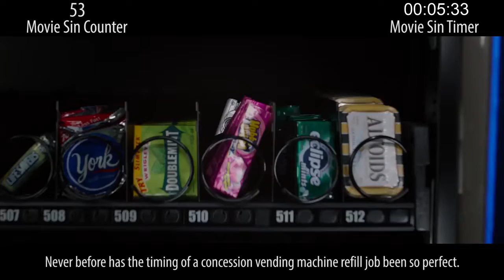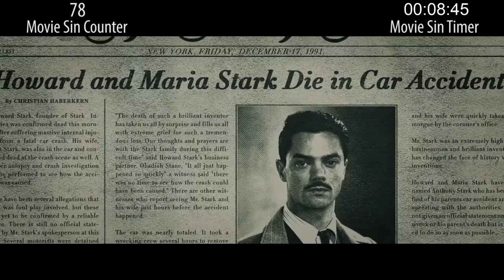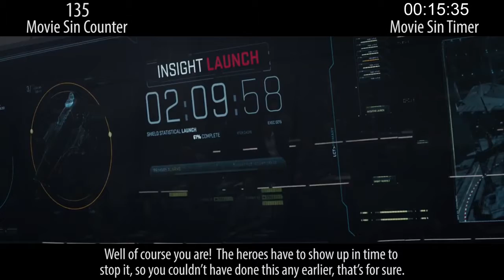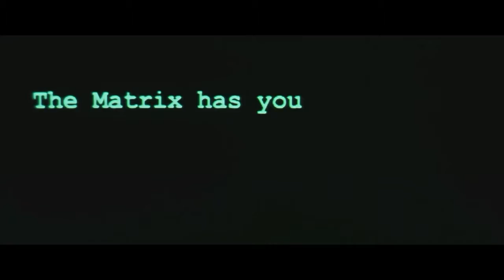Unbelievable Filmmaker Mistakes in Captain America The Winter Soldier